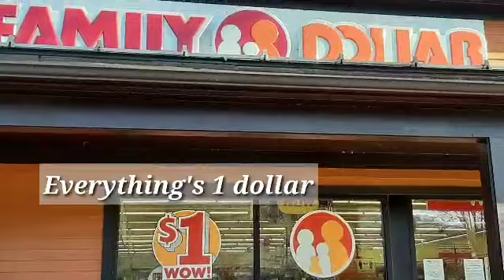2020 DOLLAR FAMILY CHRISTMAS DECOR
A dollar store everything is 1 dollar..Everything so cute and affordable.